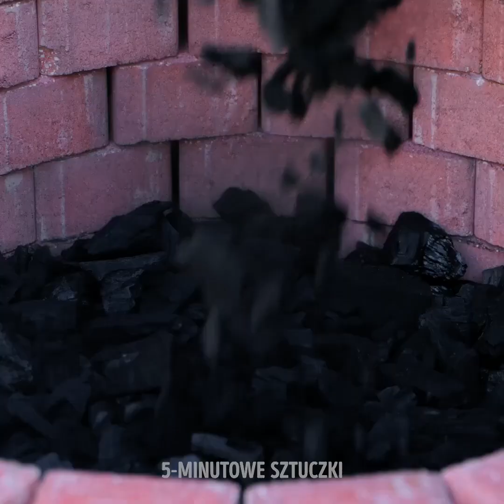22 ŚWIETNE POMYSŁY NA DEKORACJE DIY, które upiększą Wasz ogródek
Spędzenie czasu w ogródku jest najlepsze. Można oddychać świeżym powietrzem, wystawić się na słońce i odpocząć. Dlatego ważne jest, by mieć fajny ogródek. Nie musi być on przesadnie fantazyjny. Wystarczy kilka dobrych pomysłów i troszkę wyobraźni, takiej jak w tym wideo. Na początek pokażemy Wam, jak zrobić swój własny basen, w którym można ochłodzić się w upalny dzień.

Nie ma to jak grill przy basenie, prawda? Nauczymy Was łatwego sposobu na zbudowanie paleniska, na którym upieczecie mięso w mgnieniu oka. Zobaczycie także, jak zrobić namiot do swojego ogródka. Będziecie potrzebować sznura, koca i kilku cegieł. Jeśli szukacie czegoś bardziej skomplikowanego, możecie wypróbować sposobu na jacuzzi DIY. Obejrzyjcie filmik, by poznać więcej wspaniałych pomysłów. Dajcie znać, które z nich wypróbujecie najpierw!

ZNACZNIKI CZASU:

0:59 – Basen DIY
3:15 – Palenisko z cegieł
6:32 – Prosty namiot
7:23 – Jacuzzi
11:59 – Wąż ogrodowy